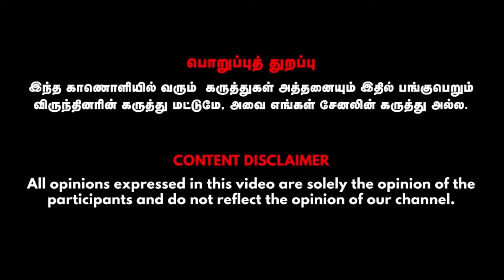தொப்பை மற்றும் உடலில் உள்ள கொழுப்பை கரைக்கும் மருதப்பட்டை பானம் !!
Dr. Sachidanandam
இயற்கை மற்றும் பாரம்பரிய மருத்துவர்

Credits:
Guest-Dr.C.M.SATHISH KUMAR,B.S.M.S.,, , Anchor-Indu, Visual Editor - Arul Kumar.T, CameraMan - Gowtham, SME - Indu.

health tips | healthy food | healthy recipes | healthcare | Health and fitness | health and hygiene | health and fitness tips | health benefits | health fitness | health facts | health tips | health tips Tamil | health tips and talks | belly fat causes | DIET to reduce belly fat | low metabolism | belly fat reducing tips | Food to avoid for belly fat | siddha | Herba | Signs and Symptoms of over fat in the body | nalam | honey Benefits in Tamil | belly fat remedy | doctor | Foods to control fat issues | How to Cure abnormal weight | Home Remedies for reduce belly fat | food that has good medicinal properties for reduce fat | weight management | Best weight loss remedy in Tamil | Horse Gram Dal | Weight Loss Recipe | drink for fat loss |